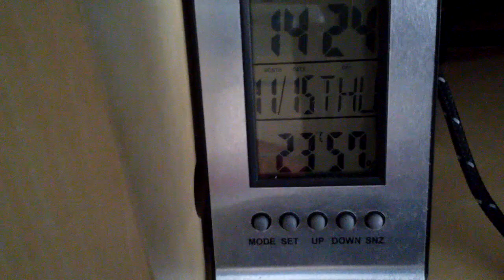Especial 300 Subs | Mi Setup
Muchas gracias por los 300sbus, y que siga subiendo, no? sera el indicativo de que voy por buen camino.

Detalles:
- Raton a la izquierda, soy zurdo.
- Posabrazos de la silla, invertidos, no fue sinquerer, fue aproposito, me gustava mas asi.
- El polvo de la torre que marco en el video, ya lo he limpiado xD